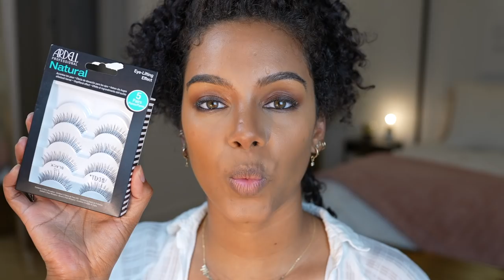GLOW UP! Full Face Makeup Routine! -- Inspired by Meghan Markle's Oprah Interview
I love this entire look and hope you do too!

☟ DID YOU SEE THESE VIDEOS? ☟

EcoTools Interchangeable Brush system

LYS Secure Skin Primer
BeautyCounter Skin Twin Concealer (Dark 1 & Tan 3)
LYS Triple Fix Serum Foundation (TN6)
Aether Beauty Summer Solstice Palette
Aether Beauty Amethyst Crystal Palette
100% Pure Long Last Eyeliner (Blackest)
LYS Tripple Fix Settings Powder (Brilliance/Banana
LYS No Limits Matte Bronzer (Courage)
Jane Iredale Contour Kit (Deep)
Tweezerman Eyelash Curler
Honest Beauty Mascara + Primer
Ardell Natural Lashes
Westman Atelier Baby Cheeks Blush Stick (Petal)
RMS Living Luminizer

** I will receive a small % if you decide to purchase anything from the above links

🎥 TECH & FILMING:
• Filmed & Edited by: Alba
• Editing System: Final Cut Pro
• Camera: Sony Alpha 7S III
• Lens: Sigma 35mm F1.4
• Lighting: Westcott Studio Lights